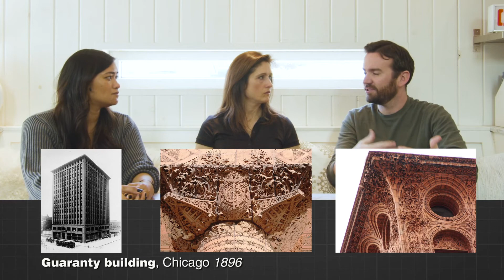Louis Sullivan Excerpt from: The Fate of Architectural Ornament in the post internt'l style haze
Why do buildings so rarely have carvings or ornament anymore? This excerpt of Louis Sullivan ornament is part of the larger discussion that delves into the historical downfall of architectural ornament and poses some questions about its future. Beyond that, it's just fun to look at some of the details of Sullivan's work. and who really cares about the structure?!